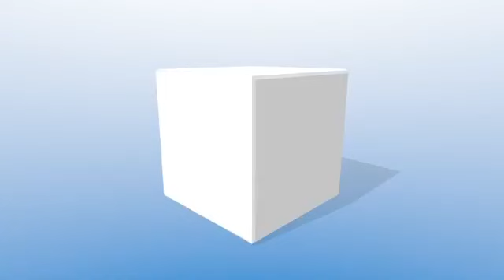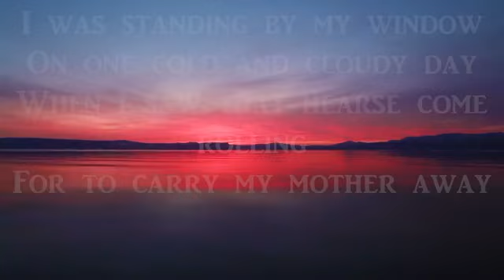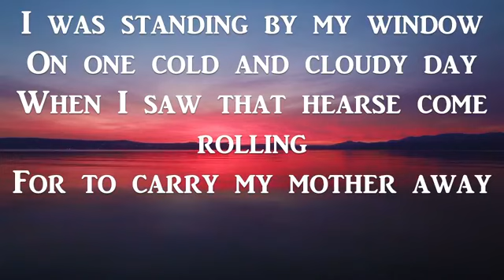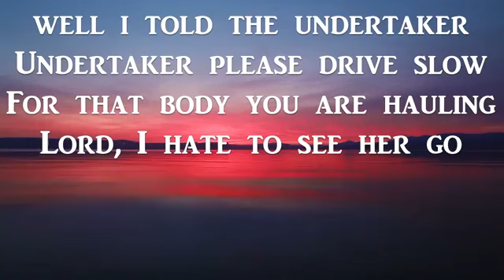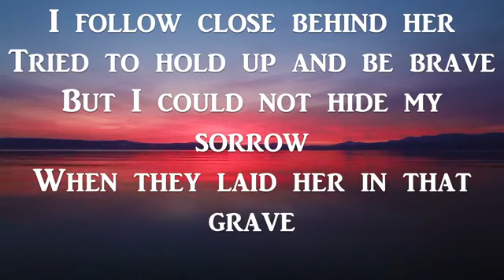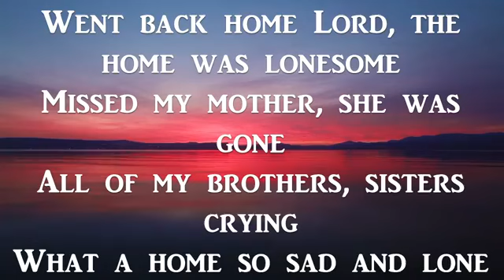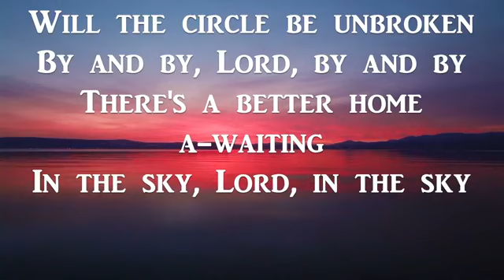June 7, 2020 Morning Message